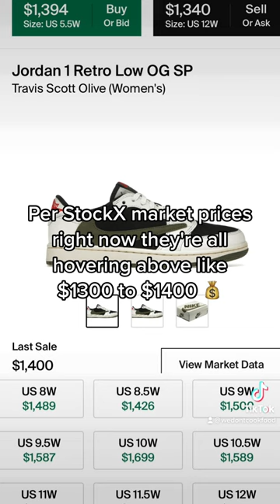Travis Scott Olive 🫒 Lows Are Backdoored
These Travis Scott Jordan 1 Low Olives are flooding the streets ahead of their scheduled release on April 26th! Now that resellers are getting their hands on them are you still going to go for them?